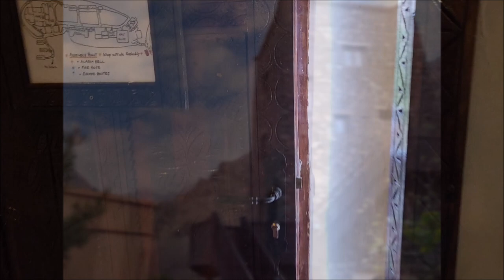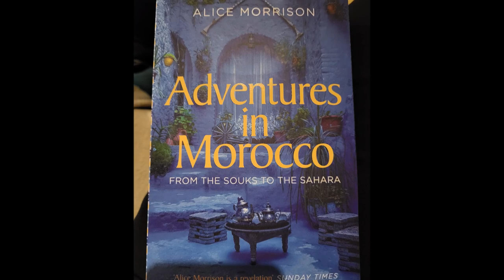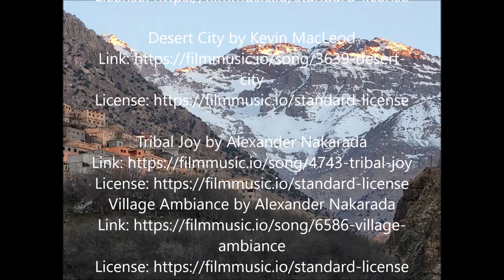Return to Jebel Toubkal, April 2022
In 1987 Lindsey and I climbed Jebel Toubkal, in the High Atlas Mountains of Morocco.  At 13,671 ft (4,167 metres),  Toubkal is the highest peak in North Africa.  This year, in April 2022, we revisited the area and spent five days walking in the valleys and over passes around Imlil, the gateway village to Toubkal.  We stayed in the Kasbah du Toubkal, a lovely trekking lodge in Imlil, and also in the remote trekking lodge run by the Kasbah in the Azaden valley, a few miles from Imlil.

This video shows pictures of our 1987 trip and then follows our treks this year.

Many thanks to the Kasbah du Toubkal,
Abderrahim our guide, Mohammed our picnic
cook, and our muleteers.  Thanks, too, to Alice
Morrison, adventurer and BBC TV presenter, whom we met in the Kasbah.